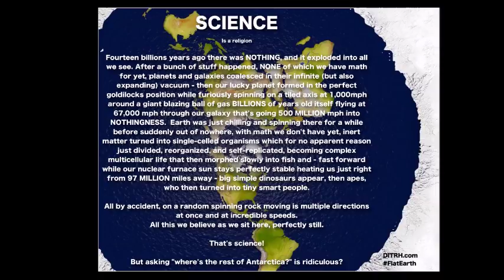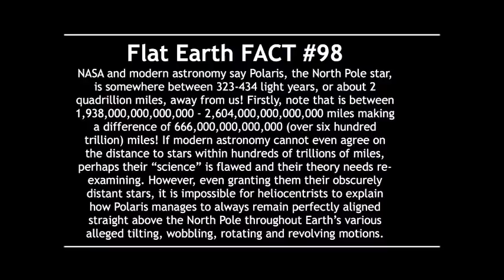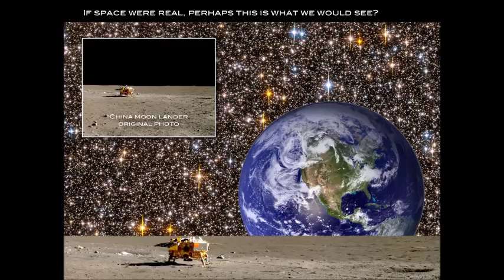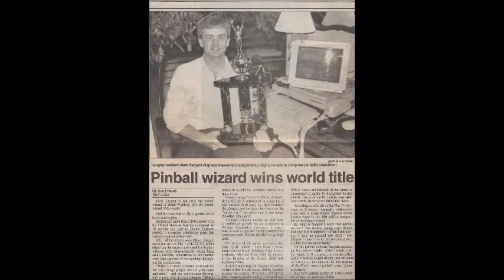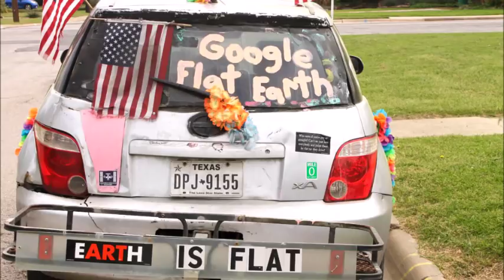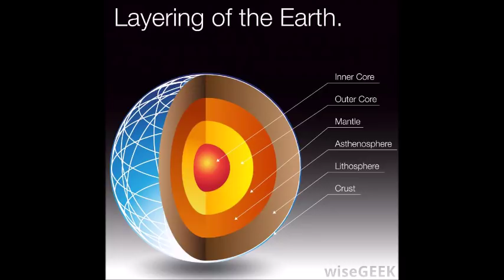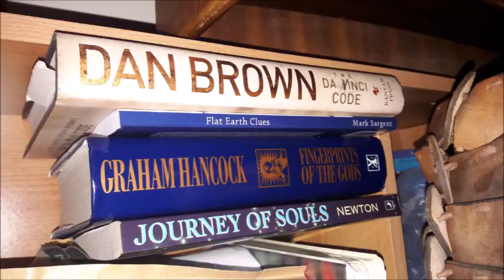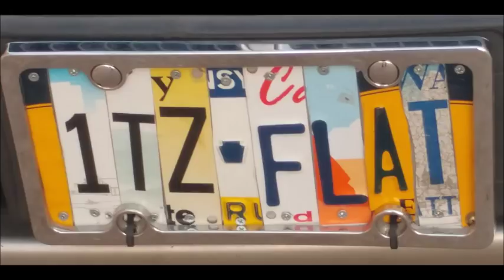Flat Earth Clues interview 249 Quest University Canada Mark Sargent ✅